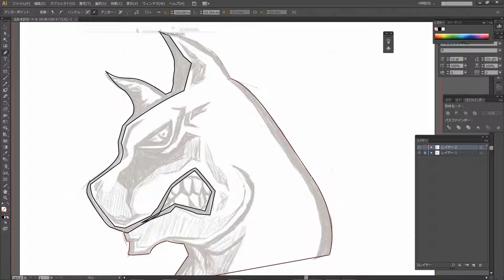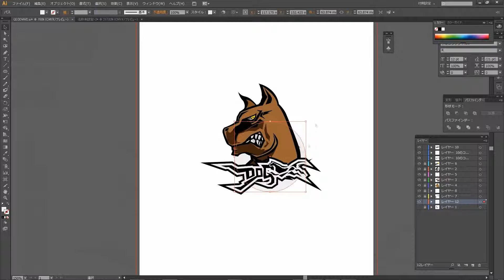Dog Logo / Speed Art / Adobe Illustrator,Photoshop